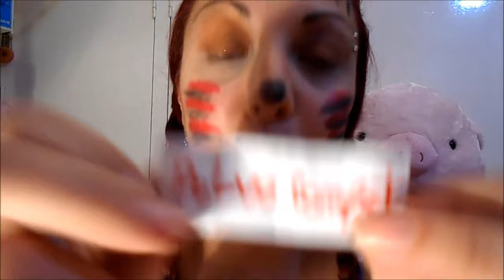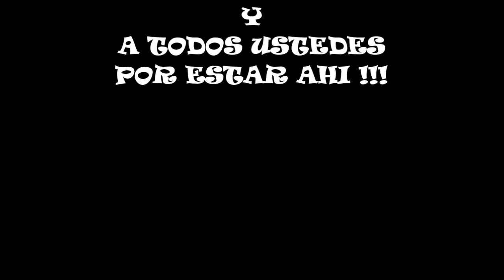MIXED UP MAKEUP CHALLENGE l CHUCHI MAKE UP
Hola gente beiaaaaa .como estan ? espero que recontra bien , como se lo merecen! =D
El dia de hoy los dejo con un colaborativo que hice con ANDY del canal CHUCHI MAKEUP . La verdad me diverti un rato jajaj hacia rato que queria hacerlo y ella justo me lo propuso , asi que como anillo al dedo !!! jajajaja
Espero les guste y no se aburran demasiado =D
Un beso enormeeeee para todos !!

" Nunca se es lo demasiado grande para jugar y ser feliz"

I'M JESS